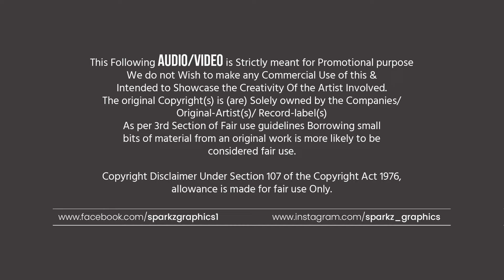Garba Mashup 2024 | SparkZ Brothers | Best Navratri Spacial Songs | Nonstop Garba 2024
Hello guys,

Welcome To 𝗦𝗽𝗮𝗿𝗸𝗭 𝗕𝗿𝗼𝘁𝗵𝗲𝗿𝘀 𝗢𝗳𝗳𝗶𝗰𝗶𝗮𝗹
We Are Presenting Navratri Mashup (2024) "

Enjoy & Keep Supporting.

navratri 2024,
garba 2024,
dandiya sparkz brothers,
romantic non stop dandiya,
falguni pathak garba songs,
dandiya 5 sparkz brothers,
garba 2022,
sparkz brothers garba,
dandiya 6,
sparkz brothers,
Garba,
Romantic Dandiya Mashup,
Nonstop Garba,
Navratri Special,
Navratri 2022,
Navratri 2023,
Special Nonstop Garba 2023,
New Nonstop Garba,
dandiya sparkz brothers,
garba 2022,
sparkz brothers garba,
dandiya 6,
sparkz brothers,
Garba,
Romantic Dandiya Mashup,
Nonstop Garba,
Navratri Special,
Navratri 2022,
Navratri 2023,
DJ Sam3dm SparkZ,
DJ Prks SparkZ,
Falguni Pathak,
Garba Song,
nonstop garba,
non stop garba,
nonstop garba dj mix songs,
non stop garba 2024,
non stop garba song gujarati,
non stop garba song,
non stop garba dj,
non stop garba kinjal dave,
non stop garba mix,
non stop garba 2023,
non stop garba new,
non stop garba aishwarya majmudar,
non stop garba atul purohit,
non stop garba aditya gadhvi,
non stop garba alpa patel,
non stop garba by falguni pathak,
non stop garba by hemant chauhan